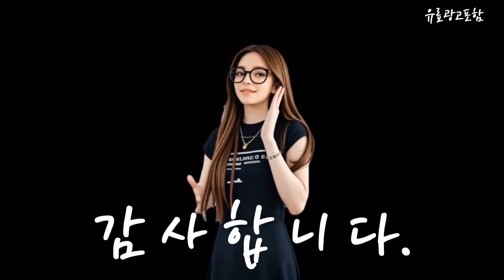협탁 Top10!! 요즘 인기있는 협탁 구매 가격 평점 후기 비교 총정리!!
❤️❤️❤️ 요즘 인기있는 협탁 구매 가격 평점 후기 비교 총정리해 보았어요!! ❤️❤️❤️

[00:06]
10위. Unihome 고급 자물쇠형 원목 침대 협탁 미니 [39,800원]

[00:11]
9위. 태영스토어 우드 다용도 심플 인테리어 침대 서랍형 [35,890원]

[00:17]
8위. 제이디퍼니처 레미 4단 서랍장 그레이 4개 [38,000원]

[00:23]
7위. 룸앤홈 모노 라운드 선반 샌드베이지 2단 [29,900원]

[00:28]
6위. 제이디퍼니처 레미 3단 서랍장 그레이 3개 [29,400원]

[00:34]
5위. 미니 모듈 침대 옆 협탁 사이드 테이블 [19,500원]

[00:40]
4위. 하루 네잎클로버 원형 침대 사이드 테이블 협탁 [21,800원]

[00:45]
3위. 코지코너스 원형 사이드 테이블 티테이블 협탁 40cm [16,570원]

[00:51]
2위. 코멧 홈 소나무 원목 협탁 테이블 내츄럴 [13,890원]

[00:57]
1위. 제이디퍼니처 로미 3단 서랍장 아카시아화이트 [29,400원]